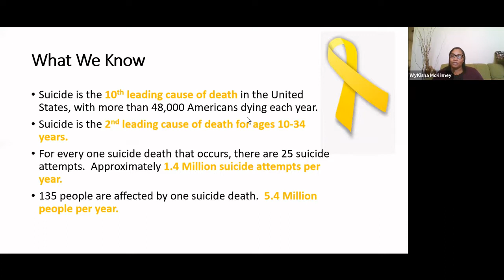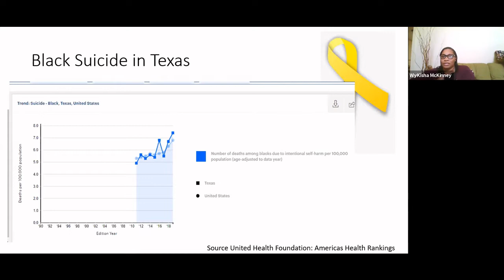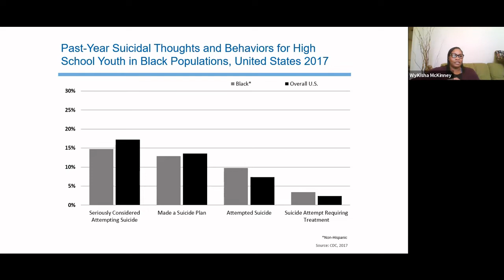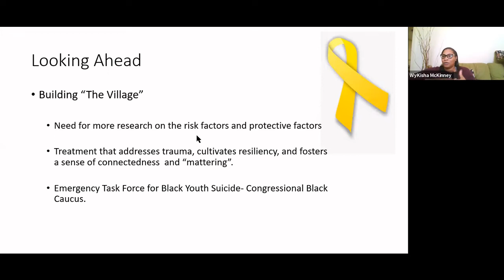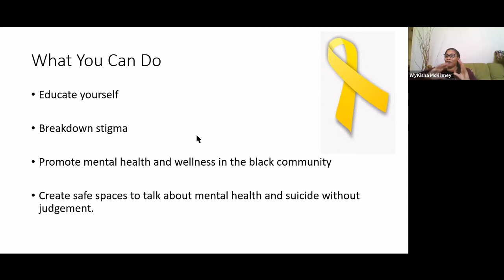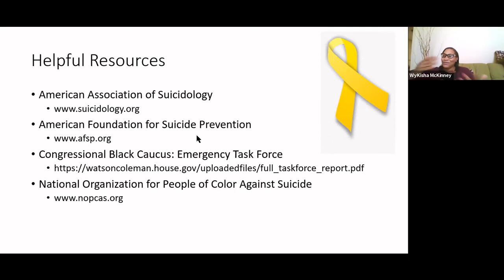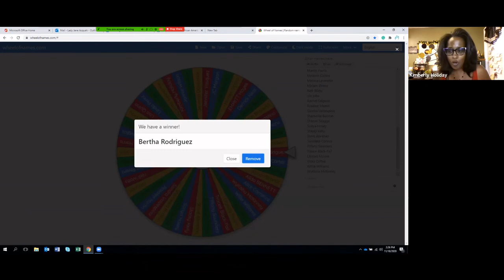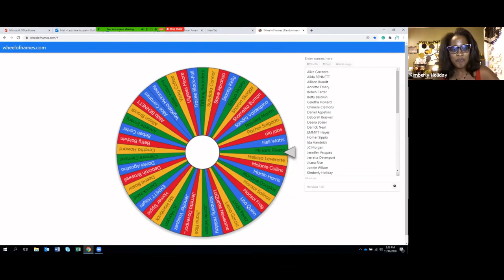Suicide in the African American community in Texas